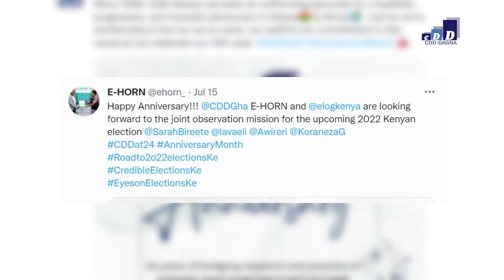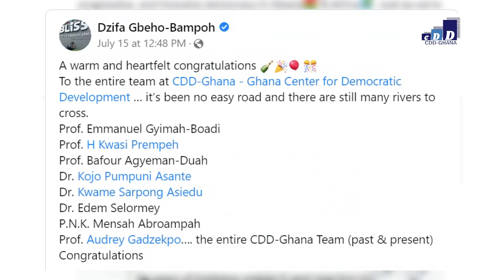24th Anniversary Highlights